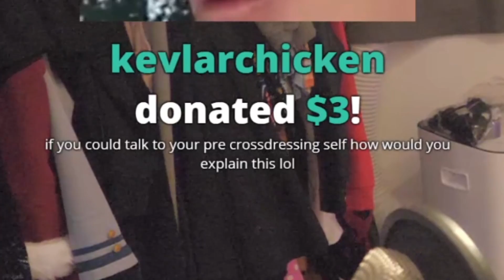So I Tried to Cosplay as Pokimane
Send Finn things!
F1NN5TER
OLDBURY
B69 9GN